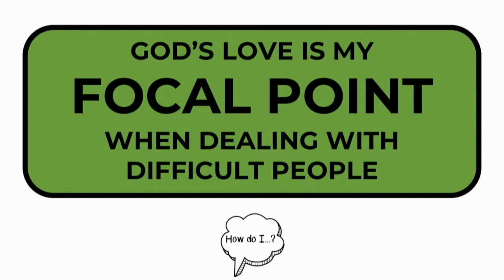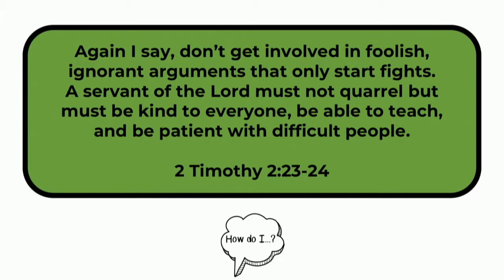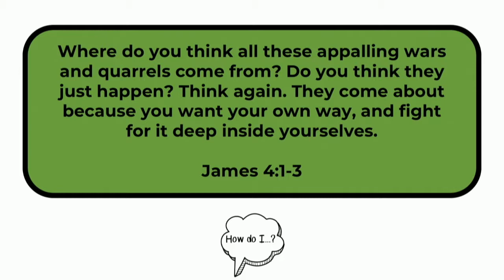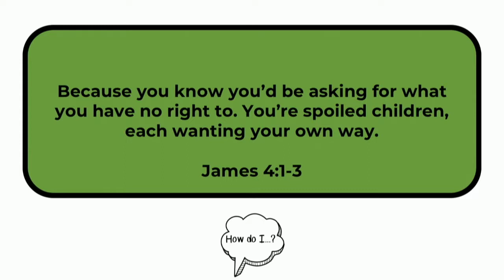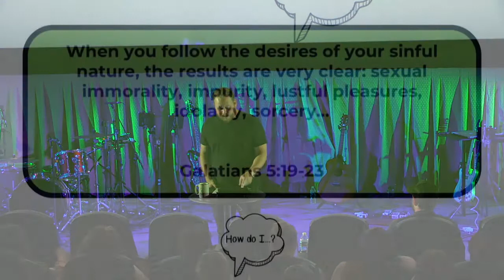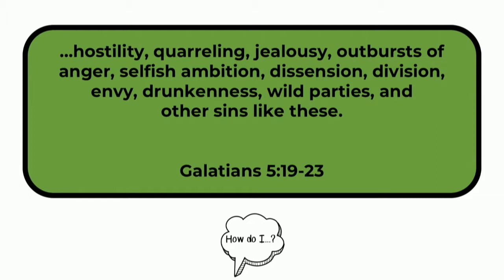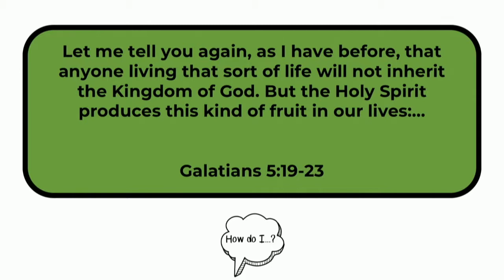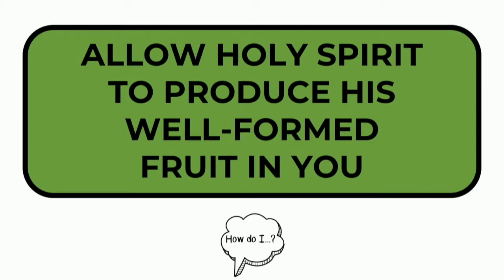How Do I...? - 2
JD Swilley talks about how to deal with difficult people.